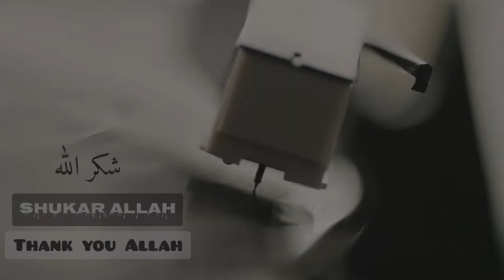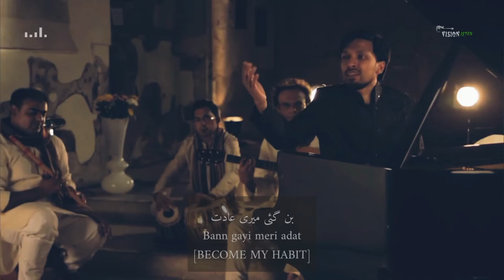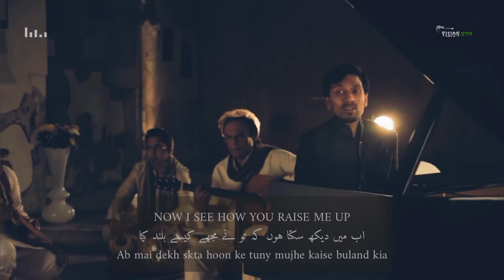SHUKAR ALLAH | Recreated | Cover by Nazeel Azami | Lyrics | Visionistan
Right here is one of the most heartwarming COVER song "SHUKAR ALLAH" by talented Indian singers famous for his heartwarming voice SAALIM MERCHANT, SONU NIGAM and SHREYA GHOSHAL.

Cover of this song Recreated and sung by talanted British singer "NAZEEL AZAMI".

This Cover song quickly rose to the top of the charts upon release. Our goal was to make sure that this glorious track lives on in the hearts of all it's audience without diminishing its beauty and originality, so we gave it a modern vamp before bringing it under the limelight once again.

Cover Song Credits 👇

Song Title: Shukran Allah (Cover)

Singer: Nazeel Azami

Executive Producer: UMA Global

Musical Supervision: Shamir Tandon's Music Boutique

English Lyrics: Nazeel & Rahim Kawooya

Orignal Song Credits 👇

Composer: Salim-Sulaiman

Singer: Sonu Nigam, Shreya Ghoshal & Salim Merchant

Lyrics: Niranjan Iyengar

Publisher: Sony/ATV

                        tahir.92

👉 NAZEEL AZAMI is a talented British singer who is famous for his heartwarming voice.